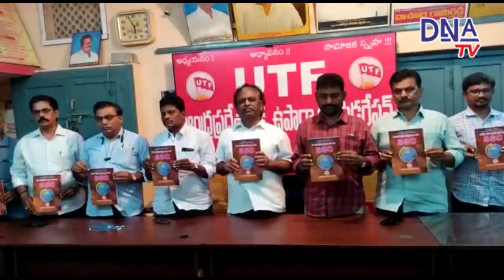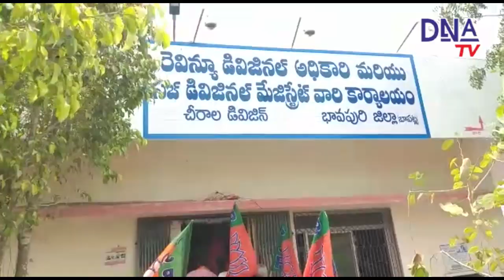01 04 2022 DNA TV NEWS BULLIETEN